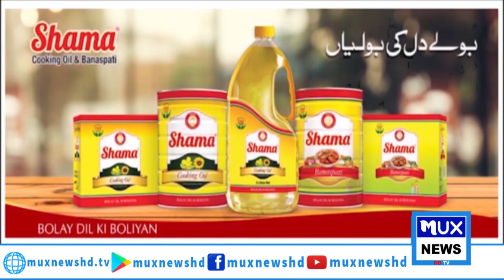News Bulletin || 25 May 2023 || 09:00 PM || MUX News HD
/ muxnewshd​​​​.  .

 / muxnewshd​​​​​​​​...  .